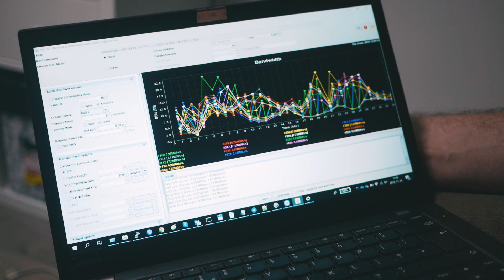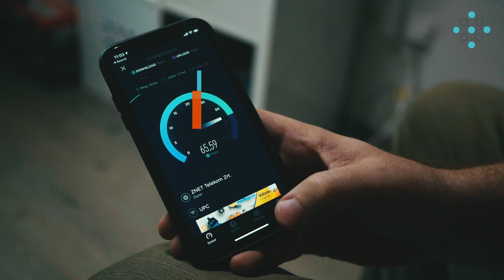WiFi MESH teszt - MikroTik Audience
A mai nappal kezdődően ismét egy több epizódból álló új tesztsorozatot indítunk melynek célja az elsődlegesen otthoni felhasználásra szánt MESH technológiát támogató berendezések ismertetése, valamint képességeik bemutatása valós körülmények között. Az első videóban a MikroTik új Audience fantázianévre hallgató eszközét vetettük alá tesztjeinknek.